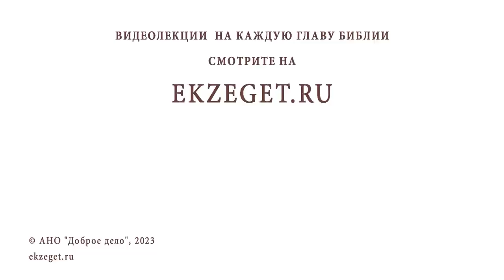КАИН И АВЕЛЬ #4. НАКАЗАНИЕ. ПЕЧАТЬ КАИНА. Иеромонах Нектарий (Соколов)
Команда Экзегет.

В сегодняшнем видео на библейском портале Экзегет иеромонах Нектарий (Соколов), насельник Троице-Сергиевой Лавры, продолжает цикл бесед на тему: Каин и Авель.
Беседа #4: "Наказание. Печать Каина."

🔸  Призыв Господа к покаянию
🔸  Дерзкая ложь Каина
🔸  Истина посмертного существования
🔸  Лишение благодати Каина от земледельческого труда
🔸  Братоубийство нарушает гармонию между человеком и землей
🔸  Ропот Каина
🔸  Опасение отмщения
🔸  Знамение Господа, чтобы никто не мог убить Каина
🔸  Отвержение от Богопознания